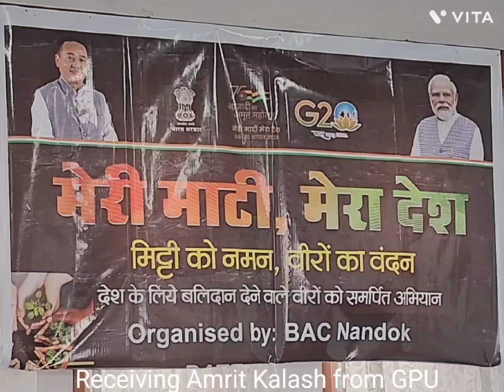Meri Matti Mera Desh Amrit Kalash handing over ceremony at Nandok BAC 30/9/2023